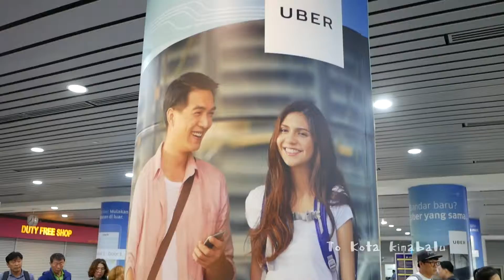01 To kotakinabalu